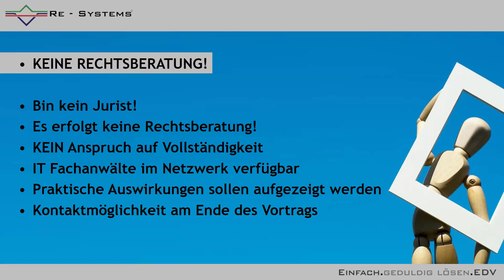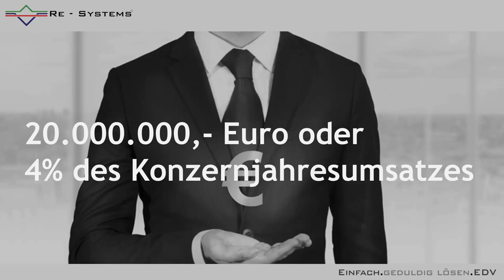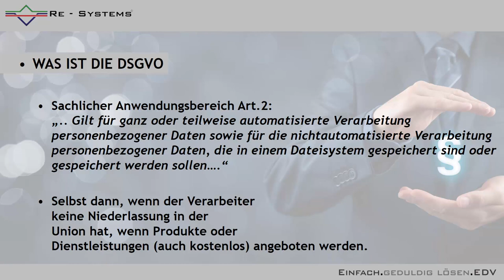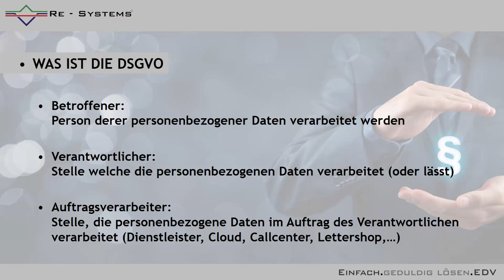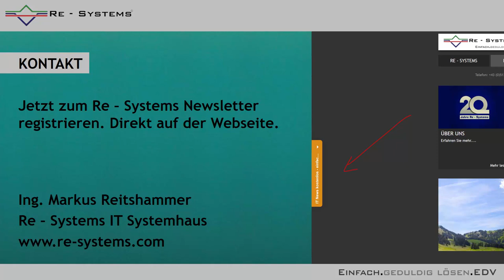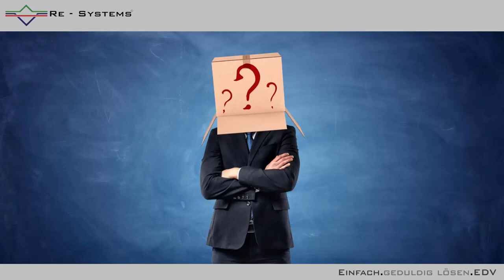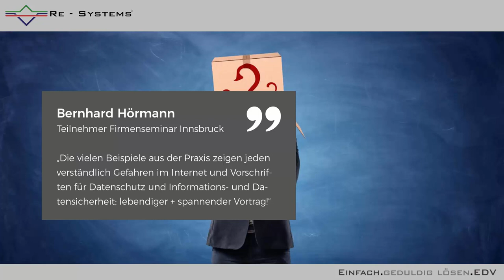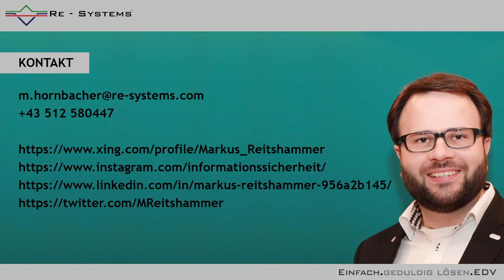DSGVO Tipps Teil 1 - Grundinformationen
Schnelle Informationen zur DSGVO - EU Datenschutzgrundverordnung